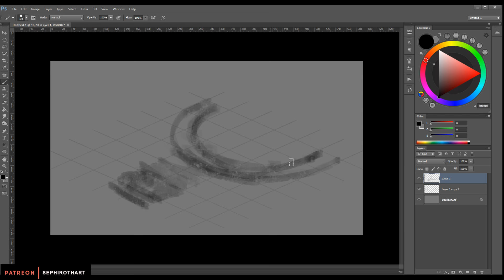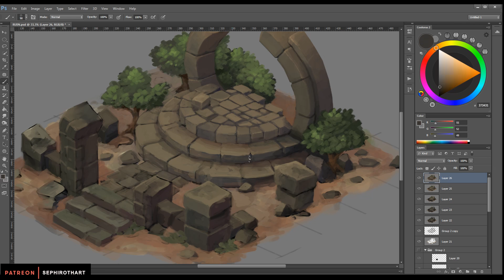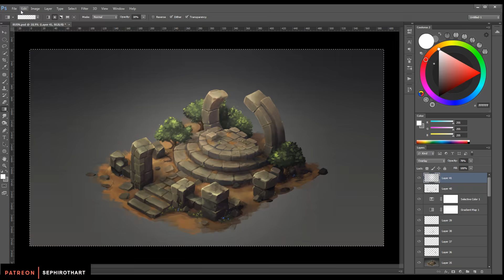ISOMETRIC ANCIENT RUIN in Photoshop! Digital Drawing Process ● SephirothArt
Hey there! I’d love to hear your thoughts, so don’t forget to share them in the comments!

❓ A Question for You:

What kind of content are you hoping to see on my channel? What topics or projects excite you the most? Your feedback means the world to me, and I want this channel to be a space where we can grow and create together.

🎨 Tools I Use:

Photoshop, Procreate, Krita, Blender, Paintstorm Studio, Realistic - my favorite art soft
Wacom Intuos Pro M, Huion - drawing tablets that I used in videos
Coolorus 2 - plugin for Photoshop that realy help to undersand colors

This channel is a space where we explore the world of digital art together. Here, you’ll find tips, inspiration, and answers to your questions. In my videos, I share the process of creating illustrations, concept art, and sketches, along with practical advice to help you improve your drawing skills.

Join me, and let’s grow as artists together with Sephiroth Art!

Find even more tips, thoughts, and experiences on my Telegram channel